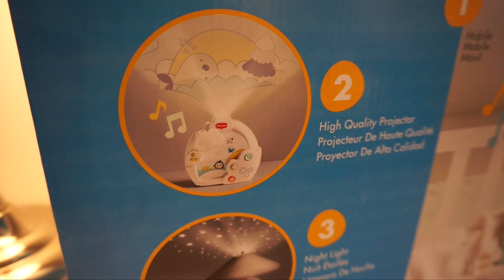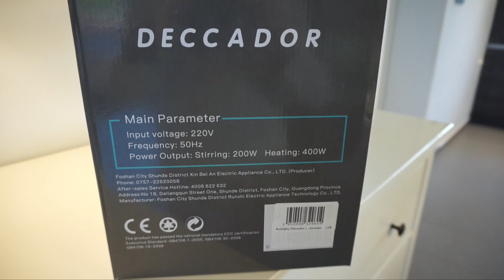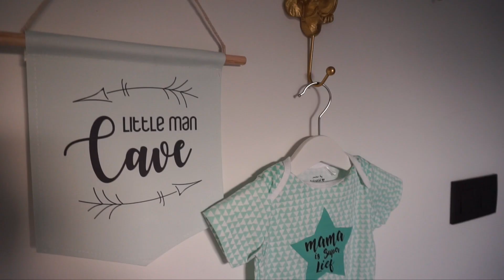♥ BABY ♥ 👶🏼 Prenetal & Bol.com!! Shoplog🛍 lMICHELLE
ALLE ITEMS IN DE VIDEO?

ABOUT ME

hoi, ik ben Michelle en na deze drastische verandering in ons leven (ons kindje) wist ik even helemaal niet meer waar ik naar toe wilde gaan met mijn kanaal.
Na lang nadenken over wat ik wilde  & hoe het verder ging. Ben ik er uit gekomen. Omdat mijn leven niet alleen meer maar zal draaien om mijn diertjes heb ik besloten mijn kanaal een bredere wending te geven. zo zal je nu niet alleen dieren videos maar ook mama videos en tal van andere leuke dingen uit het dagelijkse leven tegen komen. daarom is de naam van ons kanaal nu gewoon MICHELLE omdat dit mijn leven is en je moet er iedere dag van genieten! met volle teugen
wat leuk dat je op mijn kanaal klikt. ik ga me wel nog even voorstellen  Mijn naam is Michelle Ik ben 24  jaar & sinds 1 juni 2019 getrouwd met mijn liefde Marten.jullie gaan hier heel veel mama to be video's vinden omdat wij op 18 feb 2020 ons eerste kindje verwachten! ook heb Ik al bijna mijn hele leven knaagdieren & andere kleine huisdieren. Op dit kanaal deel ik al mijn ervaringen van de afgelopen jaren met jullie mee over al mijn diertjes.
ook upload ik leuke & minder leuke momenten uit mijn dagelijkse leven.

WANNEER UPLOAD JE?
Er komt ELKE week een nieuwe video over mijn leven of mijn diertjes  Online!

MOST ASKED
Hoeveel Dieren heb jij?
 Ik heb  2 hamsters. 1 syrtje   Isabella.
1 Russische dwerghamster  Thimmy !
ook heb ik 2 konijntjes  Marie(franse hangoor) & Lulu (franse hangoor). 2 honden BO ( dwergkees) & Bailey (chihuahua). & natuurlijk onze kat Lori!
1 Valkparkietje pip.
4 Goudvisjes (sterrenkijkertjes).
& enkele kippen. 4 Padua's, 1 zijdehoentje, 1 bahama!

Wanneer word je mama?
ik ben uitgerekend op 18 februari 2020!

SONY A5100
Canon 500D
50mm Lens
18-55mm Lens
2 x Softbox
1x ringlight
Final Cut Pro X
Imovie

Hopelijk vonden jullie de video leuk! Heb je vragen aarzel dan niet om een comment achter te laten!

* Ik Claim geen rechten op de muziek die ik gebruik, alle rechten gaan dan ook naar de rechtmatige eigenaar. Ik gebruik ze enkel als sfeerbeeld*